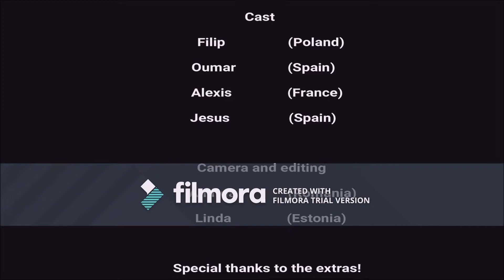Youth Exchange "Youth participation & Inclusion" - Short movie - This is us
This video is made for the Youth Exchange "Youth Participation & Inclusion" that took place in Puente Genil, Córdoba, Spain from the 9th to 18th of July 2018